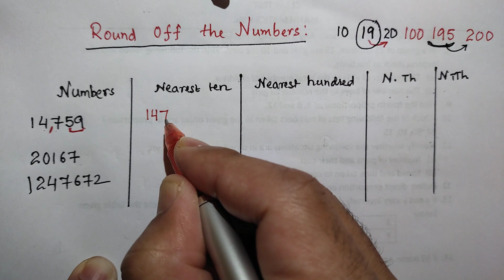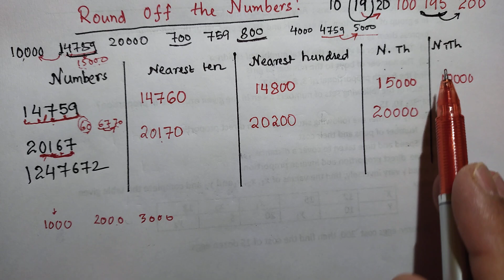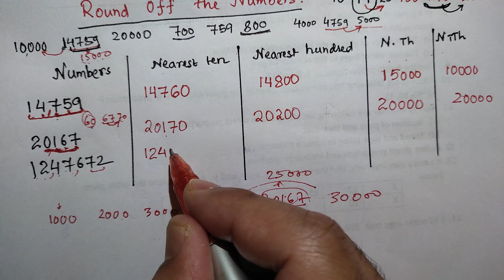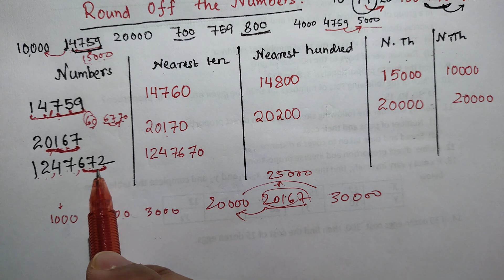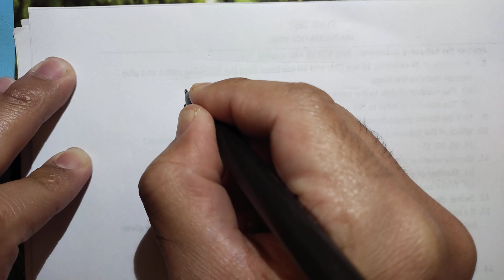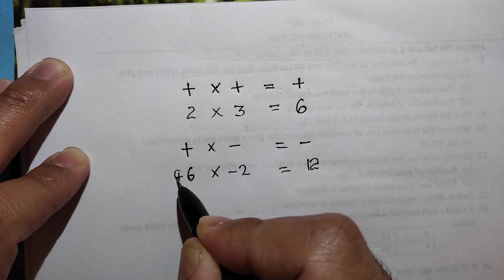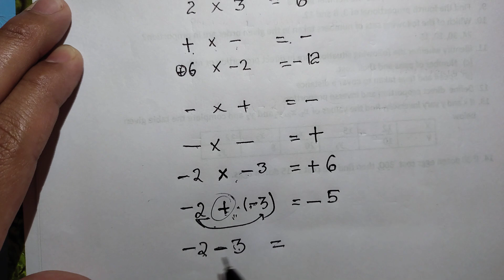MTET || Paper I || Mathematics || Numbers - Counting Arithmetic Operations